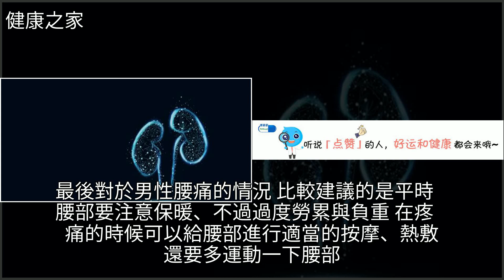別把「腰痛」不當回事！男人腰不好，多數和7個原因有關，[健康之家]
別把「腰痛」不當回事！男人腰不好，多數和7個原因有關 [健康之家]腎虛,腎結石,不孕不育,泌尿感染,高血壓別把「腰痛」不當回事！男人腰不好，多數和7個原因有關 [健康之家]腎虛 腎結石 不孕不育 泌尿感染 高血壓